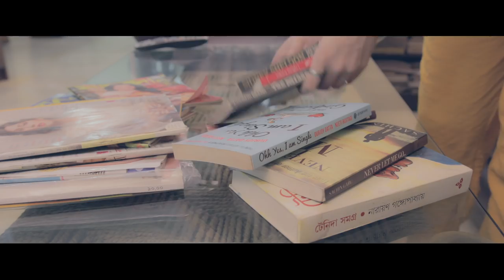Raat Akeli Hai (Cover) | Kolkata Videos ft. Chandrima Bhattacharya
Kolkata Videos presents its latest release - Cover of a sensual and romantic song from 60’s, “Raat Akeli Hai Bujh Gaye Diye” originally composed by S.D.Burman and Sung by Asha Bhosle for the movie Jewel Thief 1967. This cover song is sung by Chandrima Bhattacharya and Music Arranged by Kunal Biswas.

Cover Credit:

Song: Raat Akeli Hai
Vocals: Chandrima Bhattacharya
Music Producer: Kunal Biswas
Piano: Rahul Sarkar
Recording: Kolkata Videos Studio
Mixing & Mastering: Alok Chowdhury

Cover Video Credit: kolkata videos raat akeli hai

Production: Kolkata Videos
Featuring: Chandrima Bhattacharya, Raj Sunar & Kabita Goswami
Direction & DOP: Kunal Biswas
Cinematography: Alok Chowdhury
Editing & Color Grading: Alok Chowdhury
Production Manager: Anindya Chowdhury
Producer: Chandrima Bhattacharya
Marketing: Krishanu Chattopadhyay & Anindya Chowdhury

Original Song Credit:

Song: Raat Akeli Hai Bujh Geye Diye
Singer: Asha Bhosle
Music composer: S.D. Burman
Lyrics: Majrooh Sultanpuri
Film: Jewel Thief 1967
Banner: Saregama India Ltd.